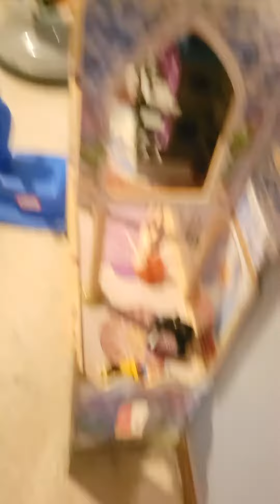after I've picked it up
after everything is picked up